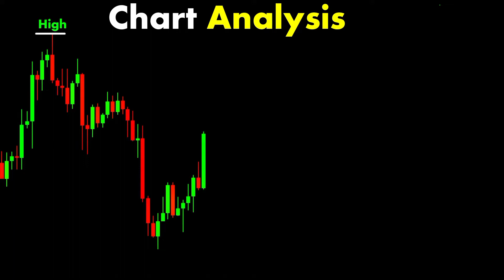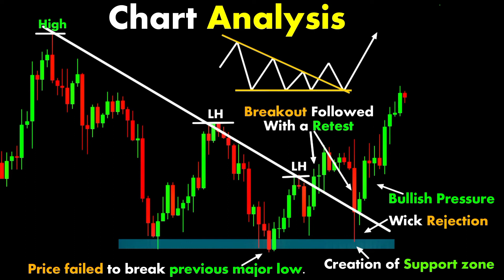Chart Analysis Forex | crypto | Trading